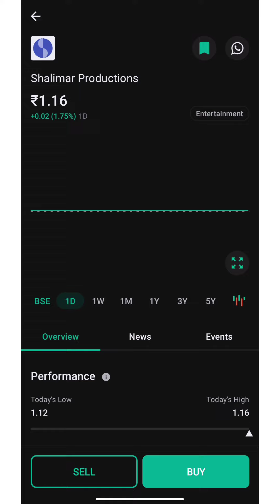Shalimar Productions Share latest news!खरीदे या बेचें video zarur dekhe